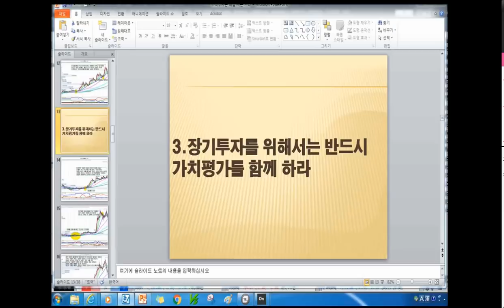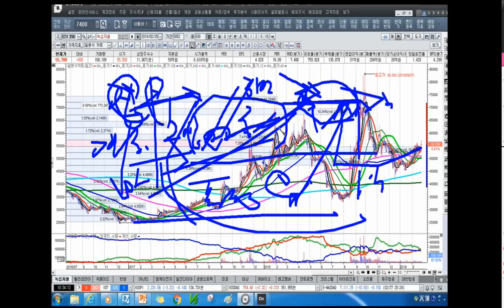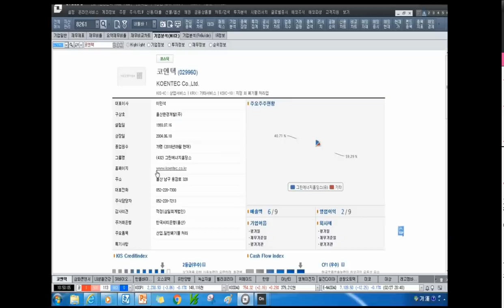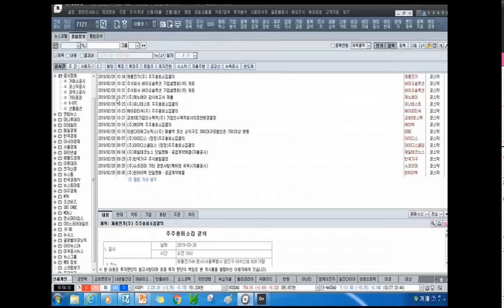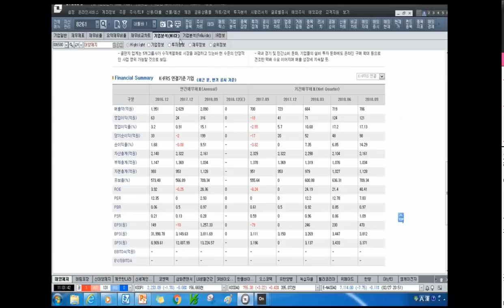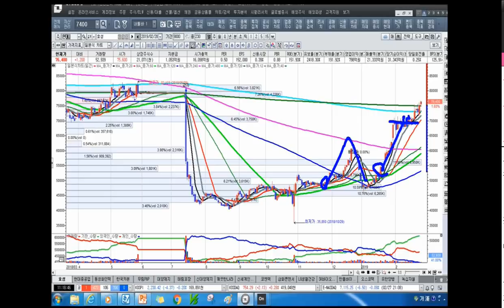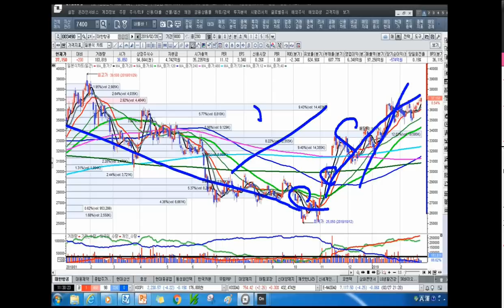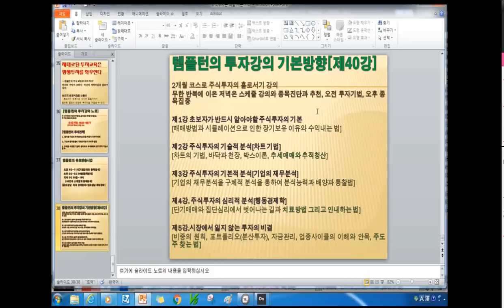[주식투자]장기투자를 반드시 가치평가와 함께 하라[2019.3.1]